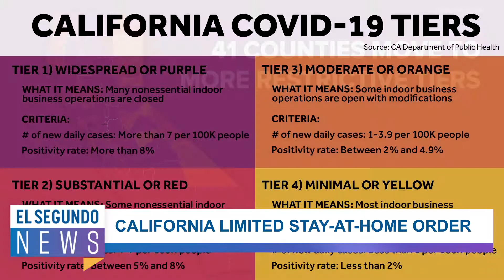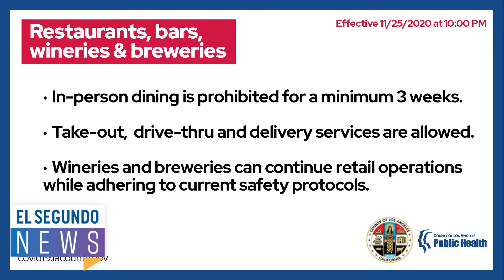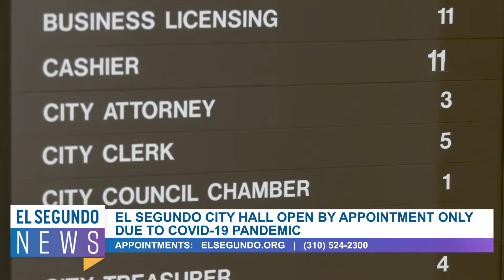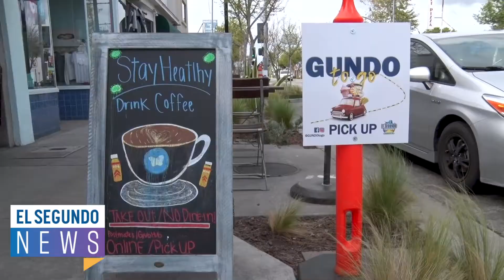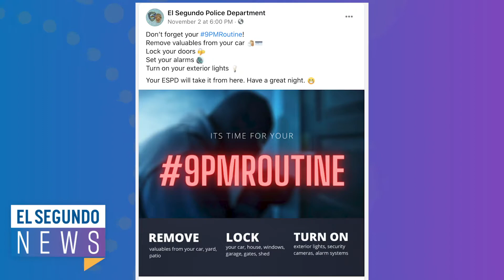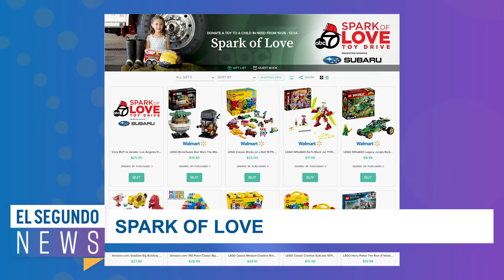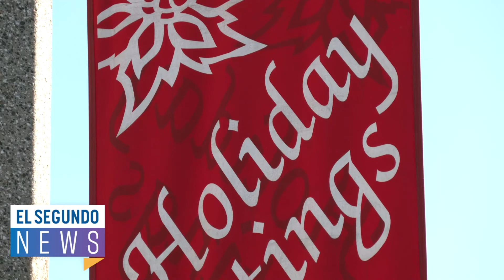El Segundo News - December 4, 2020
El Segundo News highlights city-related issues and events in the City of El Segundo.  You can watch it here on YouTube, the City's Facebook page, and on Channel 3.